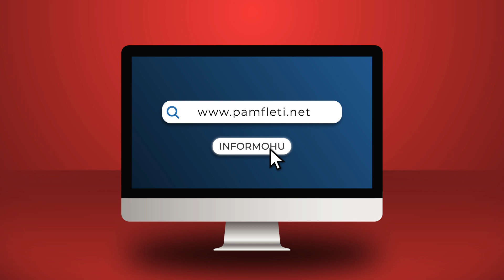Fjongot e kuqe në Prishtinë trembin pinjollët e LKJ-së